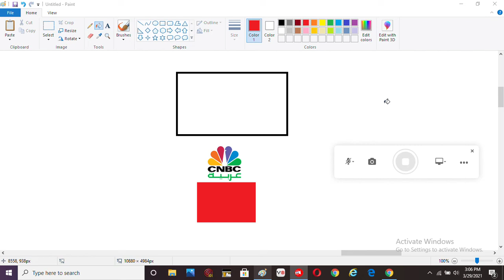CNBC Arabiya Tell a News